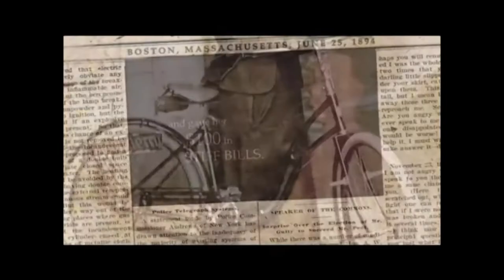DCIFF 2013: Exclusive Interview with Gillian K. Willman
In honor of the 2013 DC Independent Film Festival, Brandon Troy (of Reel Film News) chats with Gillian K. Willman, director of THE NEW WOMAN: ANNIE 'Londonderry' KOPCHOVSKY, at a special gathering before the festival.

*The film would go on to win Best Documentary honors at the festival.